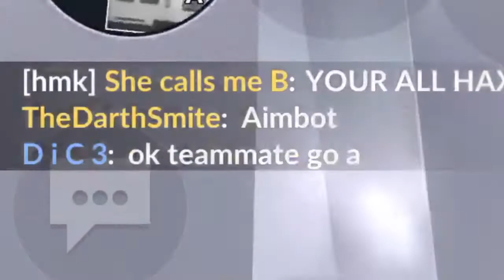7 year olds called me a HACKER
Help my server grow the Squid Tourney Server link is right here

Also go check out the P2G scrim playlist right here